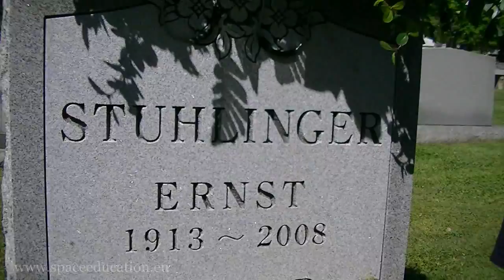120406-Rockethistory-DE.avi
Michaela erzählt am Grab von Professor Enst Stuhlinger kurz etwas über das German Rocket Team. Die Aufnahme wurde am 6. April auf dem maple Hill Cementary in Huntsville Alabama gemacht. Danach traf das Team die Frau Stuhlinger zu Hause an. Man unterhielt sich im schönen garten der Stuhlingers.